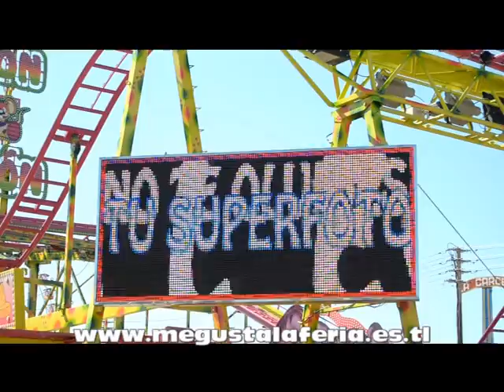Calle del infierno de la feria de Sevilla 2 014 segunda parte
Paseo por la calle del infierno de la feria de Sevilla 2.014 donde se pueden observar las distintas atracciones allí instaladas (segunda parte)